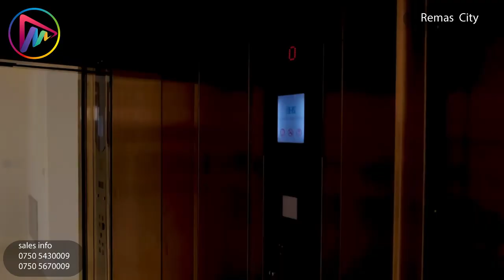Remas City Erbil 2023 | 07507001006